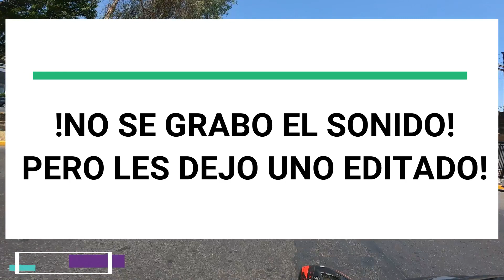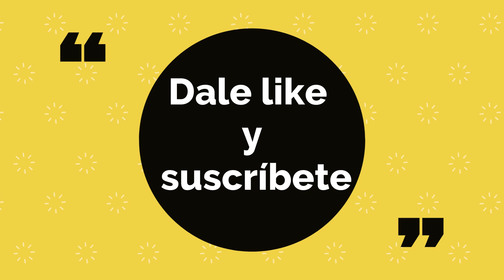Vento crossmax 250 pro, con llantas Michelin Sirac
Amigos les dejo la primer modificacion de la crossmax 250 pro!

Estamos en facebook como Ventas Shaydi y tambien en instagram!